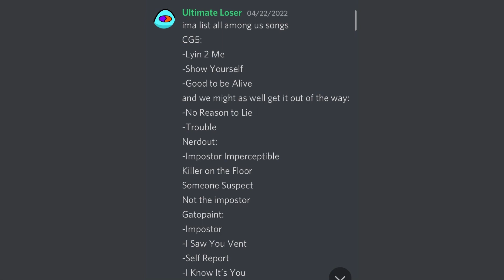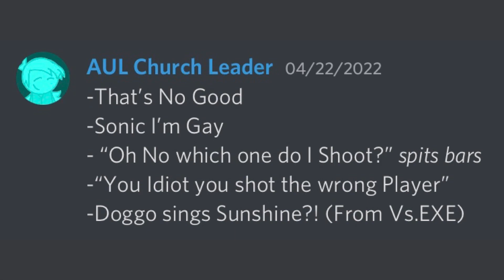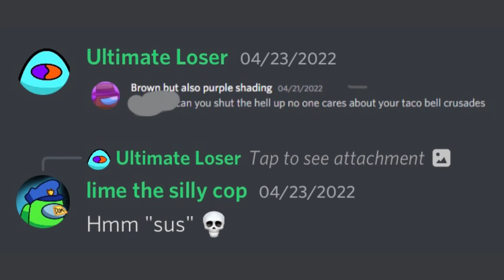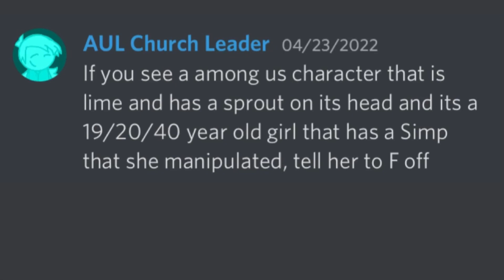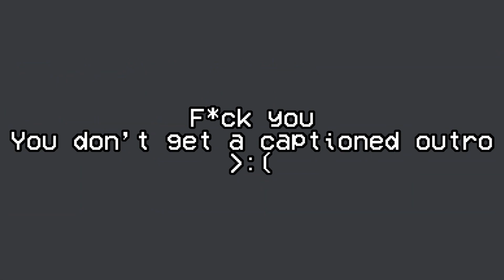Blubeans Server Chronicles 2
THE LOST EPISODE HAS BEEN UPLOADED POG

This was made like 10 months ago, so all of this is outdated lmao